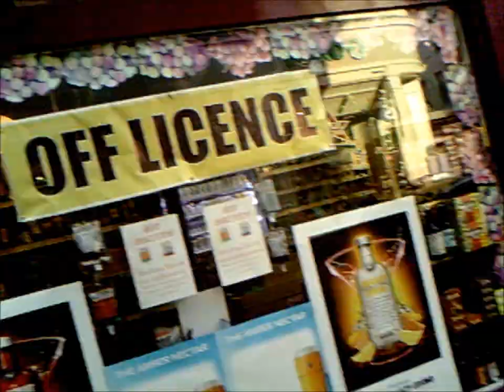Hazard Perception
Who needs to do a hazard perception test when you've cycled through York? Full of tourists, oblivious to road traffic and locals, who just dont care about road traffic.